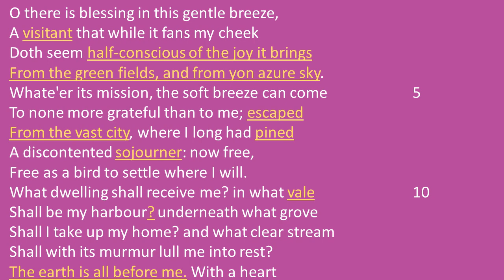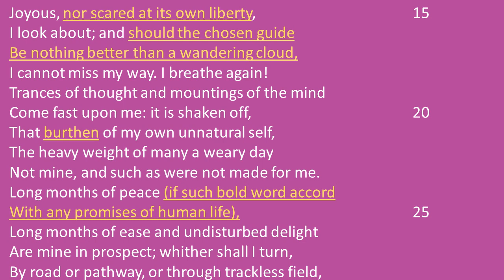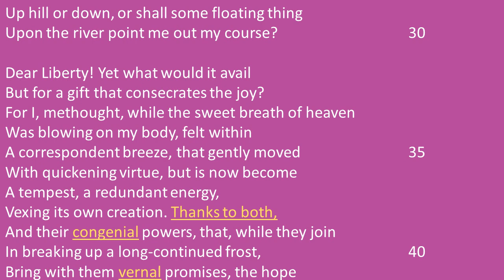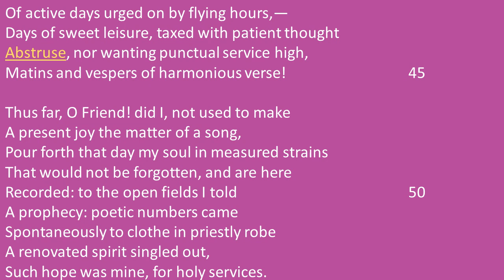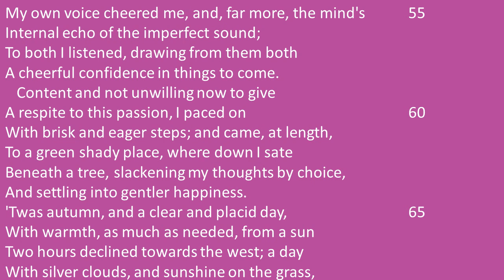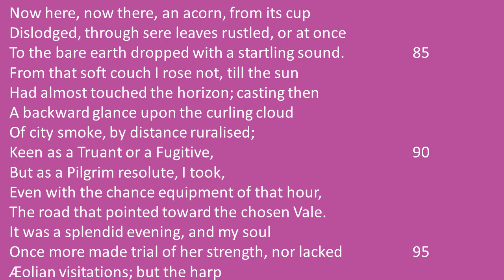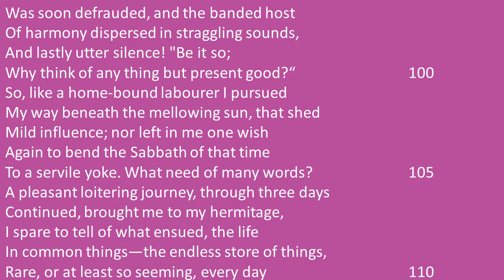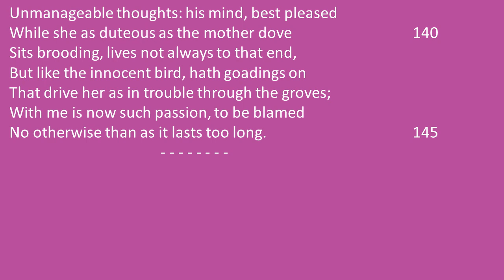Prelud Book - 1 (Part -1 Lines 1 - 145) by William Wordsworth / in Tamil / Bharth Ravindran / PG TRB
Prelud Book - 1 (Part -1 Lines 1 - 145) by William Wordsworth / in Tamil / Bharth Ravindran / PG TRB / Bharath Academy

BHARATH RAVINDRAN.